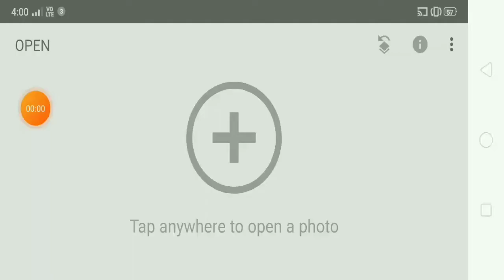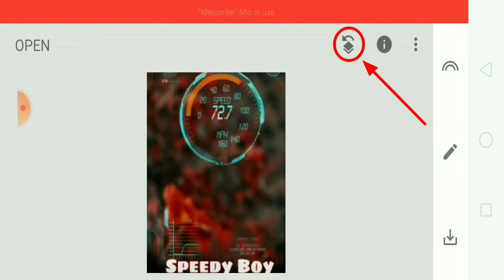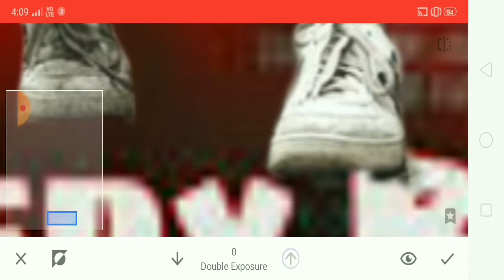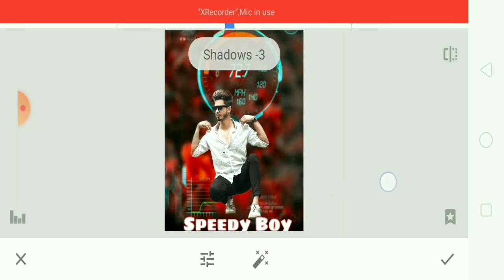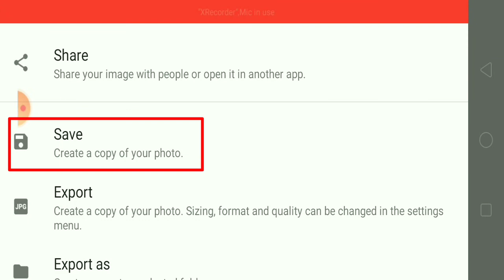Snapseed Background Change Photo Editing, Snapseed Photo Editing Background, Snapseed Photo Editing,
Vinod Malviya,
VM Editor,

Special photo editing kaise karen,

Exposure Snapseed photo editing,

Snapseed se photo kaise editing Karen,

Snapseed se photo editing Karne Ka tarika kya hai,

  News reporting, touching, scholarship, education and research. Fair use in a use permitted by copyright statute that might otherwise be infringing
1.Snapsheet Merry Christmas photo editing,
1.Snapseed se photo editing kaise karen,
1.Snapseed photo editing Snapseed secret colour grading trick,
1. Snapseed photo editing 2021,
1. Snapseed photo editing tutorial,
1. How to use Snapseed,
1. Snapseed background colour change photo edit,
1. Snapseed best photo editing tutorial,
1. Snapseed amazing photo editing trick,
1. Snapseed styles photo editing tutorial,
1. Snapseed editing tutorial,
1. Snapseed background colour change,
1. Snapseed background colour change photo editing,
1.Snapseed background colour change kaise karen,
1.Snapseed editing tutorial, Snapseed editing,
1.Snapseed editing Malayalam,
1. Snapseed editing background change,
1. Snapseed editing video,
1.Snapdeald editing Telugu,
1. Snapseed editing photo,
 Snapseed editing Tamil, Snapseed editing face clean, Snapseed editing tricks,
Snapseed colour editing, Snapseed hair colour editing, Snapseed colour editing Malayalam,
Snapseed yellow colour editing, Snapseed background colour editing,
 Snapseed colour effect editing, Snapseed blue colour editing, Snapseed face colour editing, Snapseed shirt colour editing, Step seat hair colour Editing Malayalam,
Snapseed photo editing Tamil, Snapseed photo editing Malayalam,
 Snapseed photo editing tutorial, Snapseed photo editing new, Snapseed photo editing double exposure,
Snapseed editing tutorial, Snapseed editing,
 Snapseed photo editing,
 Photo editing,

Vinod Malviya,

Snapseed photo editing kaise karenge,
Snapseed app se photo editing kaise karen,
Snapseed photo editing,
Photo editing, snapsheet, Snapseed editing,
 new Snapseedphoto editing, Snapseed best photo editing, editing, editor,
 new Snapseed photo editing trick, Snapseed new photo editing, photo editing trick 2021,
 Snapseed background change, Snapseed tricks,
Snapseed photo edit,
 Snapseed background change editing photo,
Snapseed photo editing 2021, Snapseed editing background colour change,
 Snapseed photo editing tutorial, Snapseed photo editing face clean,
 Snapseed photo editing hairstyle, Ex

Editing Photo,

Editing,

Editing Videos,

Editing App,

Editing Video For YouTube,

Editing PicsArt,

Editing Background,

Editing Tutorial,

Photo,

Background Photo,